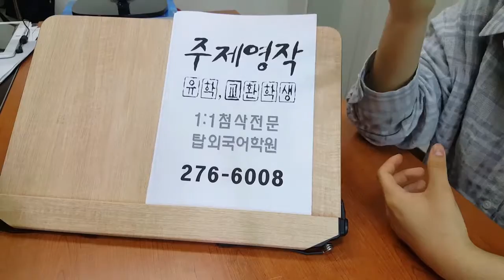전주영어회화 주제영작 교환학생준비 1:1첨삭 190717